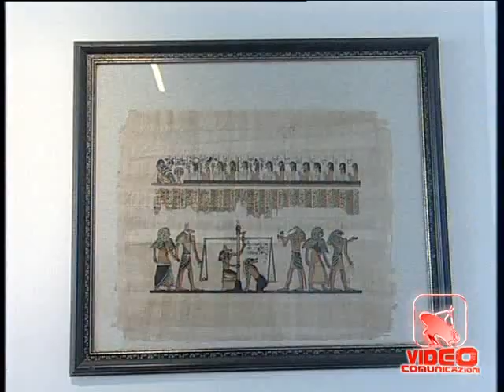Mondragone (CE) - Il primo Museo del cane d'Europa (22.12.12)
- Mondragone (CE) - Un fossile del cane orso, specie vissuta 35 milioni di anni fa, il cranio del dire wolf, un antenato del migliore amico dell'uomo di 50 mila anni fa. Sono solo alcune delle reliquie che sarà possibile vedere negli spazi di Fooff, il primo Museo del cane d'Europa, inaugurato oggi a Mondragone, in provincia di Caserta. Sezione scientifica sull'evoluzione del cane e una parte sul legame con l'uomo nella storia, anche in chiave cinematografica, completano l'ampia zona dedicata ai reperti archeologici. L'idea è venuta ai due soci dell'associazione che opera per la tutela dei diritti degli animali Vivimondo, gli imprenditori Michele Falco e Vito Luigi Pellegrino.

Del tutto autonomo dal punto di vista energetico, grazie al fotovoltaico, il Museo è anche una struttura polifunzionale che offre, oltre ai recinti e le cucce per ospitare cani d'allevamento o abbandonati, un ambulatorio con la possibilità di assistere anche al parto ed all'allattamento dei cuccioli. Il progetto è patrocinato dal Consiglio Regionale della Campania, dalla Provincia di Caserta e del Comune di Mondragone. Al taglio del nastro sono intervenuti il sindaco, Giovanni Schiappa e il presidente nazionale dell'Assocanili, Michele Visone.  (22.12.12)